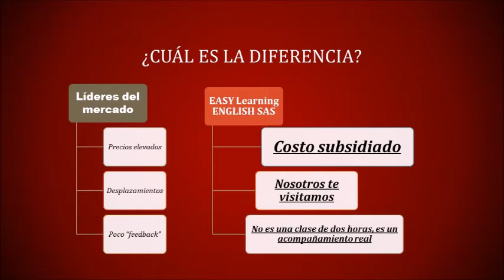¿Por qué debemos ser nosotros quien apoye tus clases de Inglés?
15 años de experiencia han sido suficientes para gozar de los mejores recultados como especialistas en procesos de adquisición en lengua extranjera.